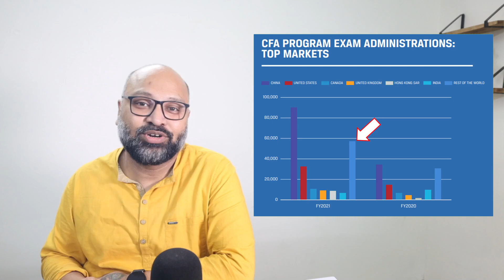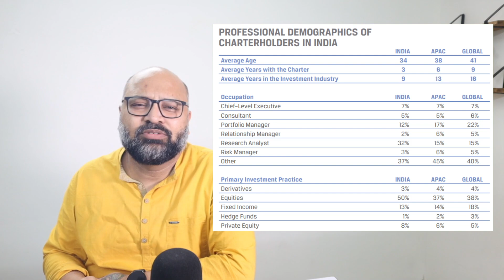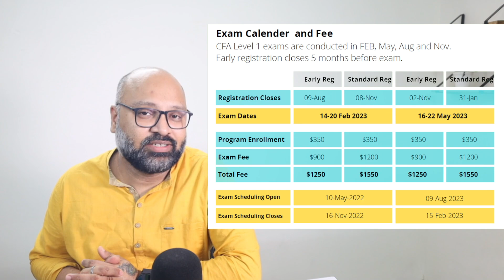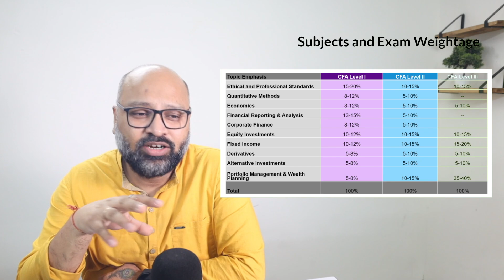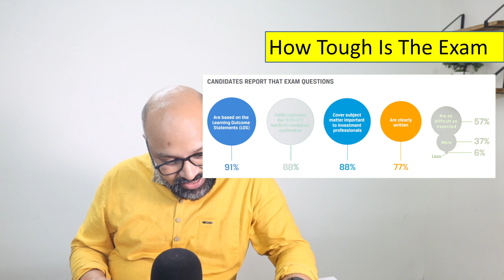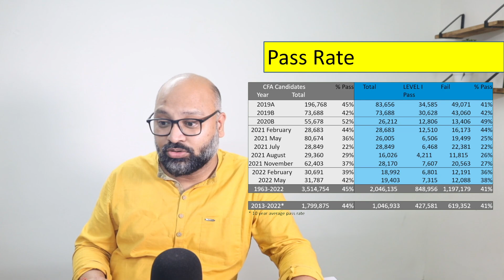CFA Update 2023 - Complete CFA Course Detail ( हिन्दी )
Everything about cfa course detail. CFA 2023 updates, exam pattern, result and passing rate of cfa. CFA fee and scholarship scheme. Who are giving cfa jobs in India. How much cfa salary in India. Eligibility for cfa course. All questions about cfa answered in one video

Happy & Safe Trading
Pravin Khetan

About Pravin:
He founded iPlan Education in 2010. Launched India's first course for self-traders and investors. He is an MBA in International Business Major in finance.
He has trained over 12,000+ students at iPlan Education, FMS-Delhi University, BITS-Pilani, IMT, IMS and other top-colleges in India. Pravin is a visiting faculty at National Stock Exchange. He has trained working professionals from 26 states and 20+ countries.
He is a corporate consultant in stock broking industry. He is also teaching CFA, USA and FRM, USA program since 2010.
He is an enterprenuer, analyst, consultant, active investor and trader in stock market.

Learn over 200+ topics and strategies. Also, get over 200+ premium videos on stock market, Technical analysis, fundamental analysis, Derivatives, Forex, Commodity, Equity Research, Financial Planning and Financial Modeling. Certificates are provided by NSE, BSE, MCX.

We also offer CFA and FRM program, we are GARP, USA Auth. Exam Prep Provider for FRM Exam in India